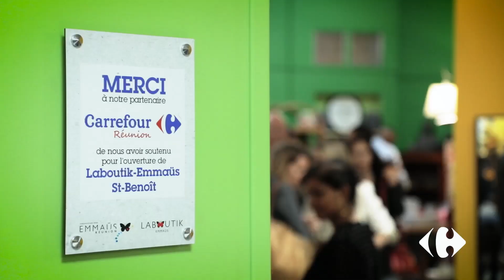Boutik solidaire Emmaüs Réunion : inauguration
C’est avec beaucoup de bonheur que Carrefour Réunion a inauguré jeudi 1er septembre 2022 l’ouverture de la nouvelle boutik solidaire Emmaüs Réunion à St-Benoît.

Engagés auprès d’Emmaüs Réunion depuis de nombreuses années, Carrefour Réunion a renforcé ses actions de soutien depuis l’année dernière. En plus des dons d’électroménagers permettant une revalorisation circulaire, Carrefour Réunion a depuis mai 2021, et en partenariat avec l’association Phenix, étendu le champ de ses dons avec du textile, vaisselle, livres, jouets… ce qui représente plus de 13 tonnes de mai 2021 à mai 2022.

En décembre 2021, Carrefour Réunion a mis en place avec Emmaüs Réunion une opération de dons en caisses sur l’ensemble de ses magasins. Cette opération a été un véritable succès avec plus de 33 000 € récoltés grâce à la générosité de ses clients.
Cet apport financier a permis d’apporter un soutien technique au projet d’ouverture de cette nouvelle boutik solidaire.

Les équipes d’Emmaüs Réunion ont fait un travail considérable de rénovation et d’aménagement des locaux pour offrir un espace d’accueil agréable et chaleureux. L’ouverture de cette boutik a également permis la création de 2 emplois.

Ouverture au public de la Boutik-Emmaüs St-Benoît : 3 rue Pierre-Benoît DUMAS – St-Benoît.